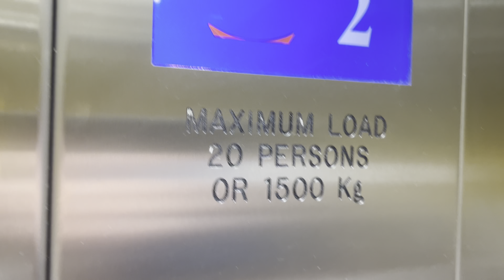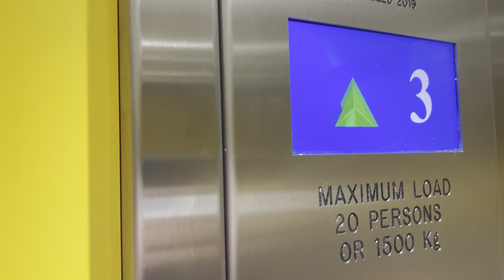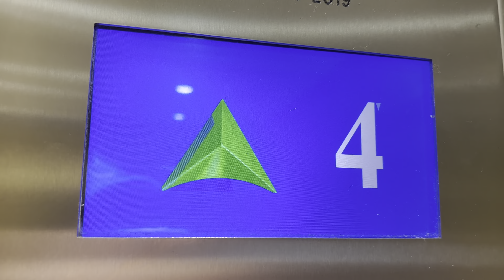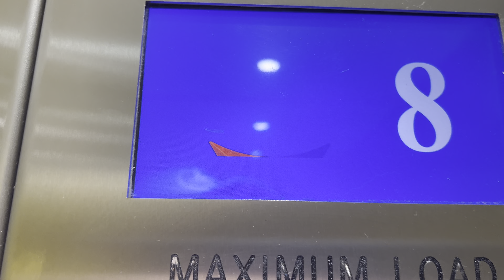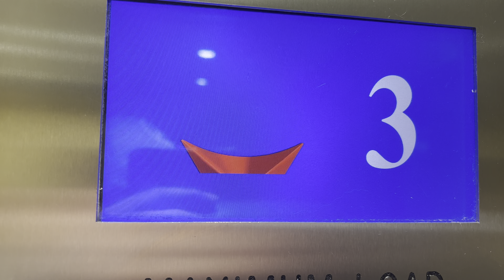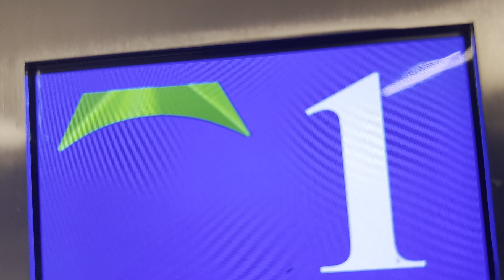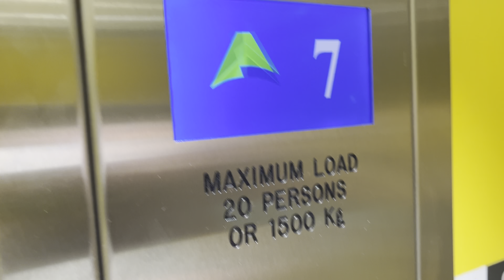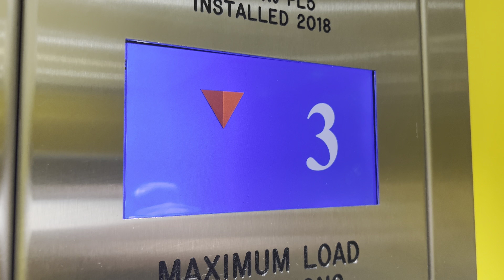2018/2019 Nova lift at the mall Maidstone (no.lift number 1 and 3 is not working)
This lift goes up to the sixth floor and it goes down to the first floor